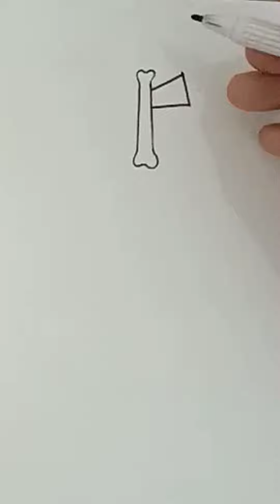SirenHead skeleton chainsaw☠️